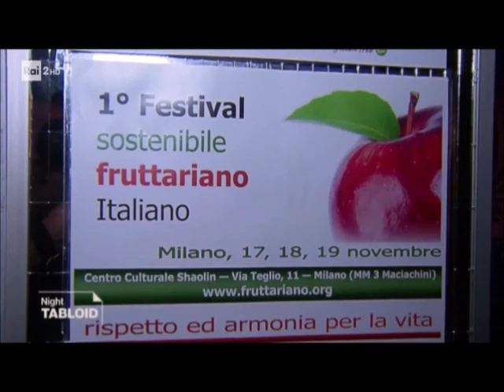Fruttariani su Rai 2 a Night Tabloid